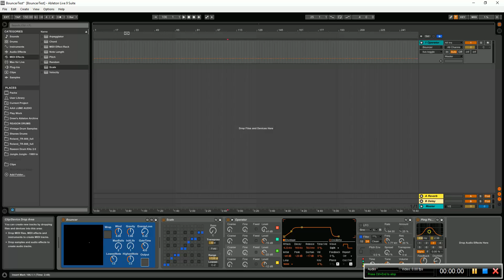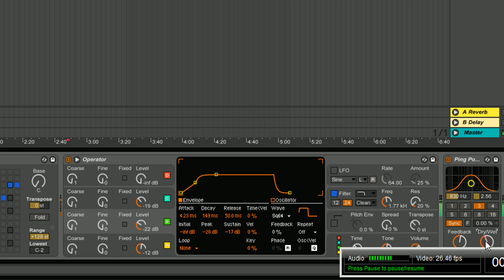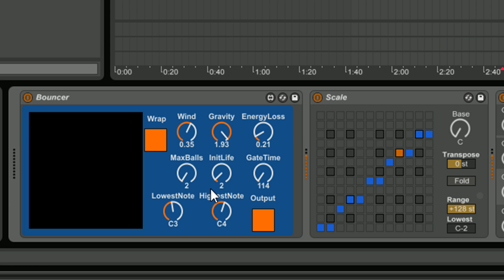Bouncer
Little faux-physics sim in m4l.